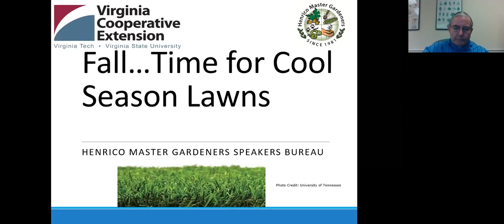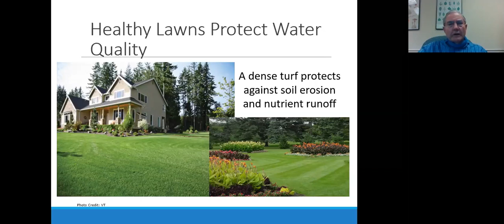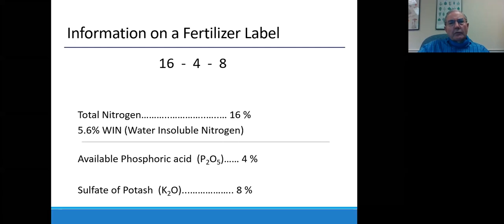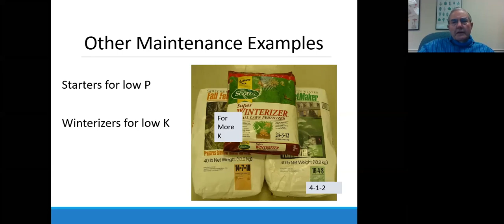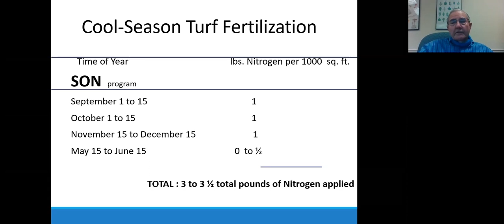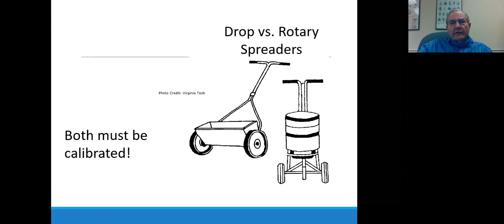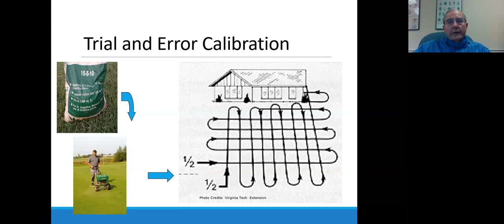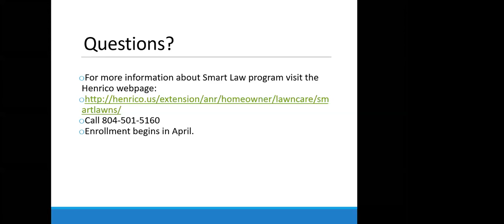Turf Talks and Virtual Helpline - Lawn Fertilization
With fall just around the corner, now through October are the key months for rejuvenating cool season lawns. In this brief presentation, you will learn about the importance of aerating your lawn in the fall.

Speakers: Ed Olsen, Virginia Cooperative Extension Agriculture and Natural Resources Extension Agent for Henrico County; Davis Caskey, Henrico Master Gardener.

Originally presented September 22, 2020